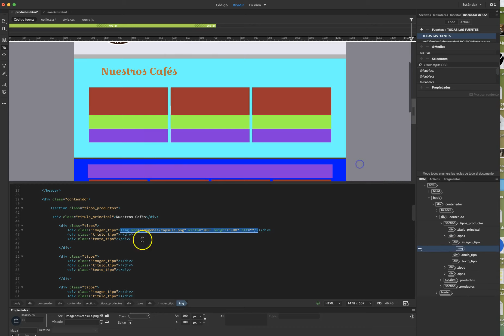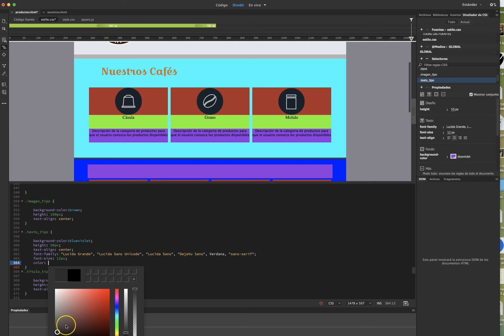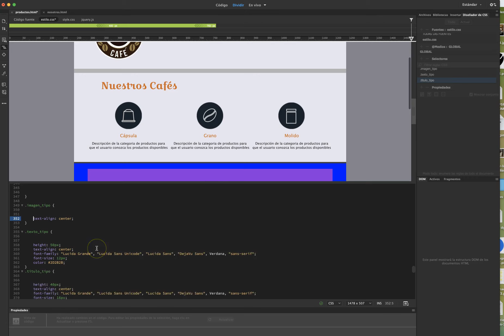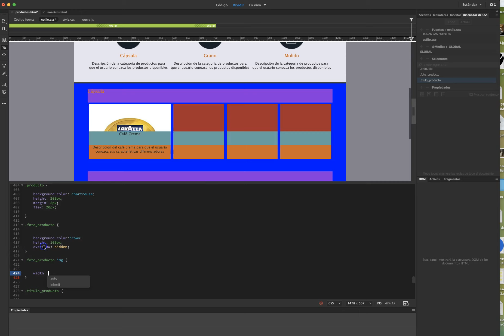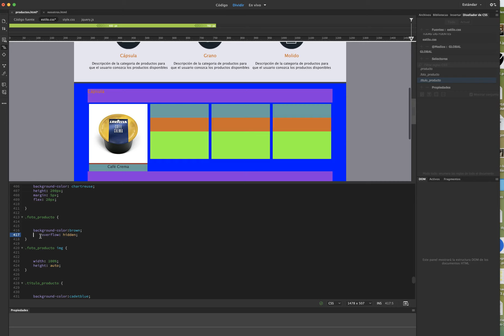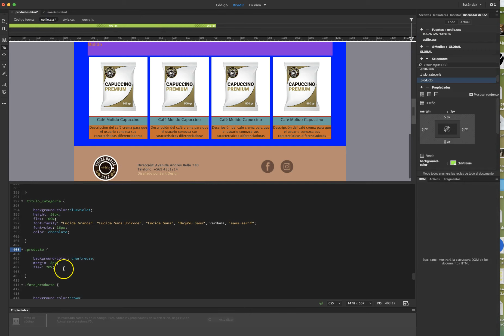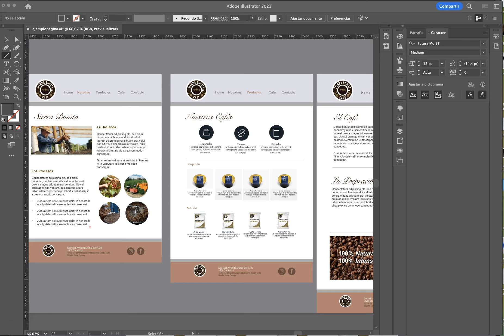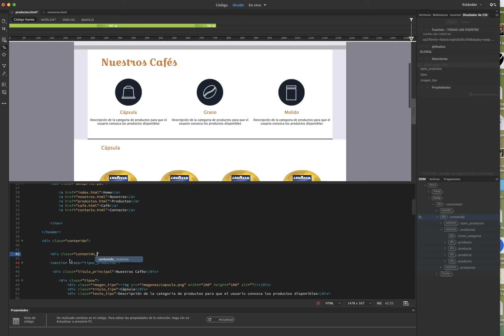Creando página productos parte 3